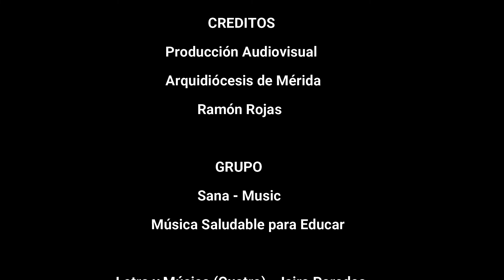Canción Contra el Cáncer de Mama - Tócate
La Vicaría para la Comunicación de la Arquidiócesis de Mérida ha preparado esta canción junto con la Agrupación Voice Crist que busca incentivar el cuidado y los tratamientos contra el cáncer de mama.

Comparte.